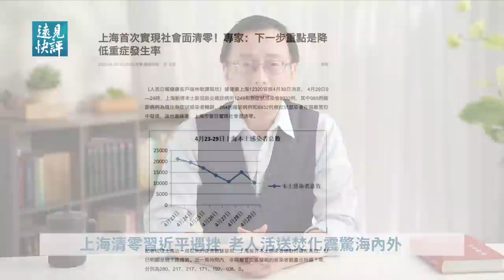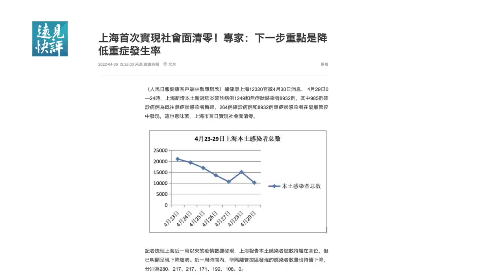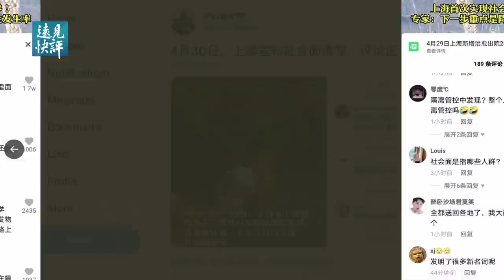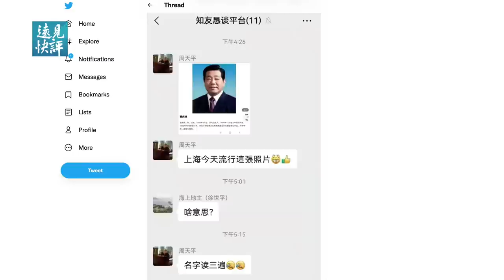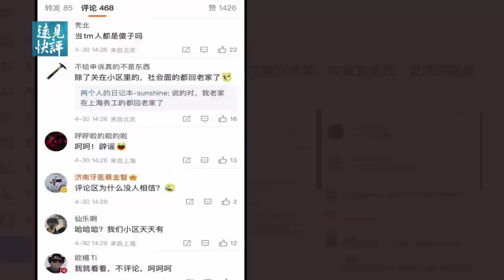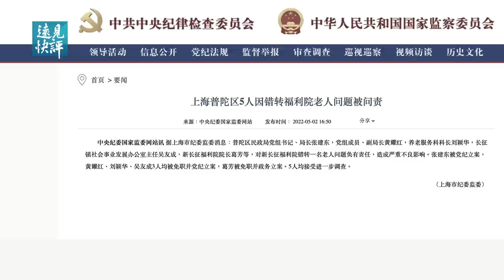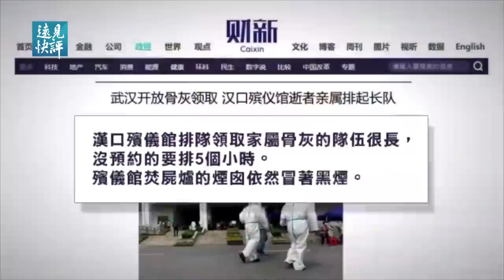上海宣布社會面清零，官方數據說明什麼？文字遊戲藏玄機，習近平挫敗？福利院老人被活送焚化，海內外震驚背後2大可怕質疑。 | 遠見快評 唐靖遠 | 2022.5.02｜【評論】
在上海官方宣布要對疫情發起九大攻堅「戰疫」之時，我們就和大家討論過，這就是一齣戲，這個劇本已經寫好了，剩下的就是各級官員按照劇情賣力點演下去就可以宣布清零...

說到草菅人命，我們就不得不說說上海剛發生的一個非常可怕的事件。

00:00  上海社會面清零   習近平受挫
11:27  福利院曝活人被送殯儀館
14:45  細思極恐：活人送焚背後2大質疑

❤️ 請您留下Email，遠見快評的最新消息，都將在第一時間提供給您！